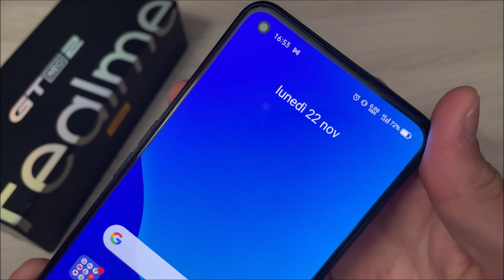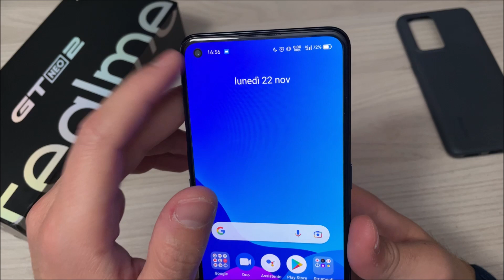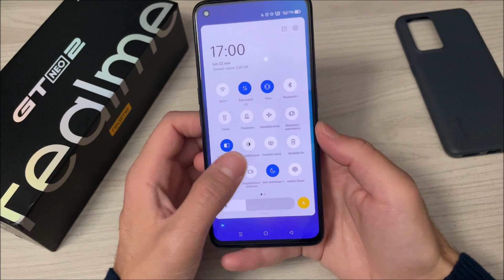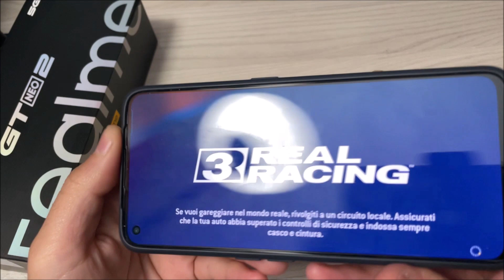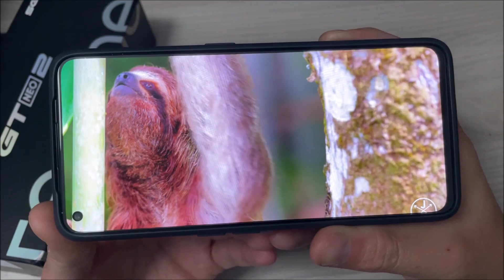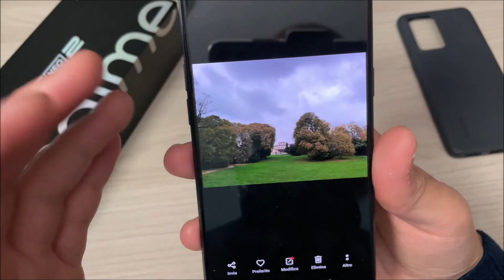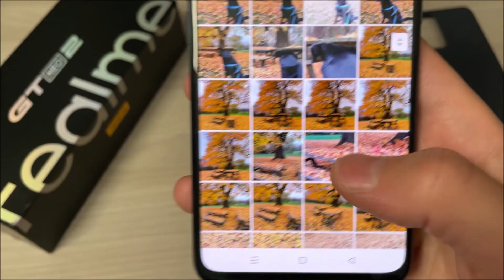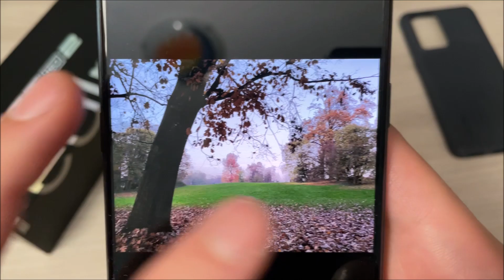Recensione REALME GT NEO2: uno spettacolo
📲 RECENSIONE REALME GT NEO2: TUTTO QUELLO CHE DEVI SAPERE

realme porta in Italia a ridosso del Black Friday un dispositivo top di gamma al prezzo di un fascia media. Il design è aggressivo ed è una caratteristica cara all'azienda, che come sempre si rivolge ad un pubblico giovane. La colorazione NEO Green è aggressiva e piacevole, al pari delle performance.